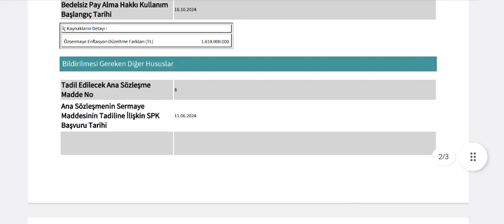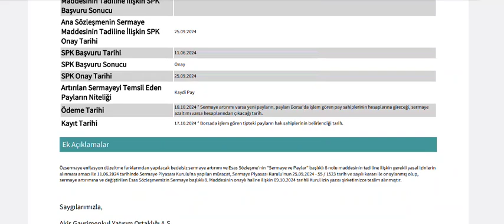%200 Bedelsiz Sermaye Artırımında Yarın Son Gün